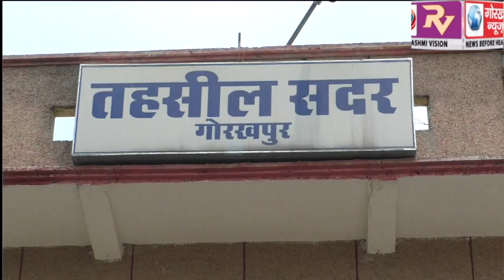एसडीआरएफ ,एनडीआरएफ की टीमों द्वारा बाढ़, आग, जहरीली गैसों से बचाव और भूकंप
एसडीआरएफ ,एनडीआरएफ की टीमों द्वारा बाढ़, आग, जहरीली गैसों से बचाव और भूकंप के दौरान इस्तेमाल होने वाले उपकरणों की लगायी गयी प्रदर्षनी,दी गई जानकारी